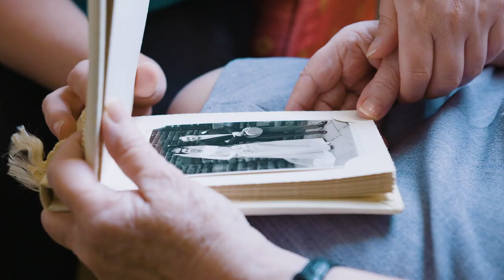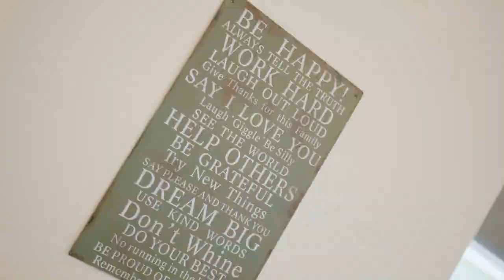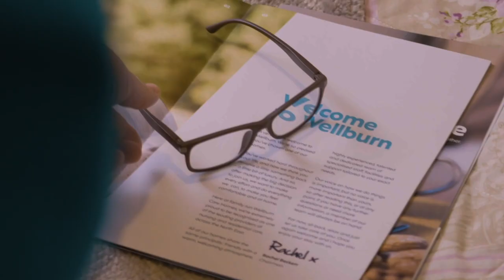Heatherdale Residential Care Home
Heatherdale is a luxury residential care home, situated in the village of Broomhill in Morpeth. The beautiful home sits in private grounds, in the small, quiet village in the heart of Northumberland.